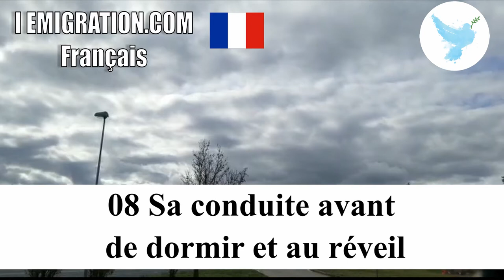08 Sa Conduite Avant De Dormir Et Au Réveil 2